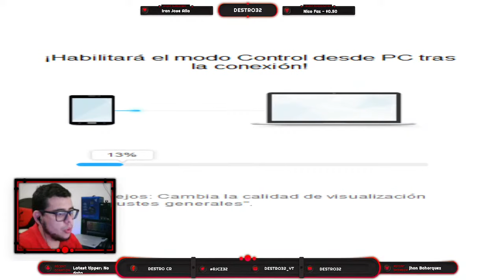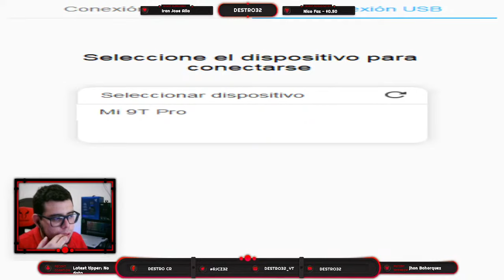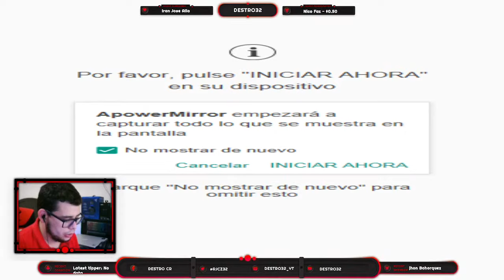CONSIGUE AL FIREBREAK SEAREAVEN! NUEVA RULETA HYDROSHOCK EN COD MOBILE! SORTEOS DE LA RULETA!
EN DIRECTO!

EL SORTEO DE GHOST LEGENDARIO ES A LOS 50K DE SUBS!💀🔥

GHOST LEGENDARIO? CLARO QUE SI EN 50K DE SUBS SE ASEGURA! 💀🔥